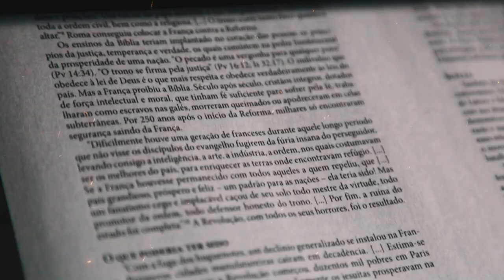Impacto Esperança 2023 e 2024 - O Grande Conflito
Em 2023 e 2024 distribuiremos gratuitamente o livro: O GRANDE CONFLITO.

Você tem uma cópia desse maravilhoso livro?

Baixe agora mesmo o livro, em formato digital, também disponível nas versões  INFANTIL, ePub (Kindle), AUDIO-LIVRO

Clique no link abaixo e escolha a versão que for melhor para você: